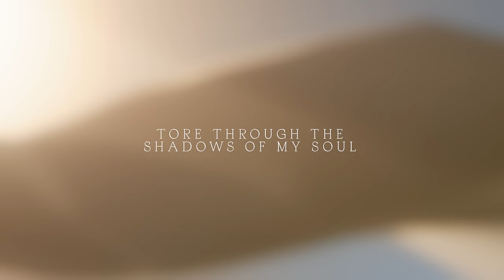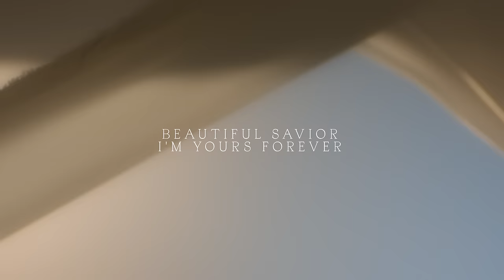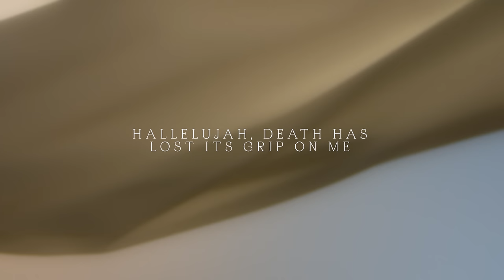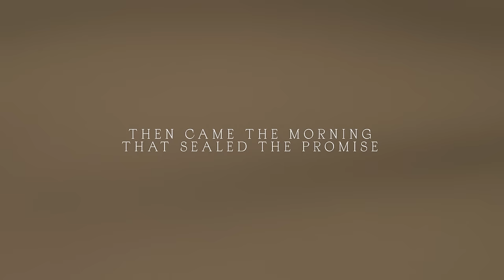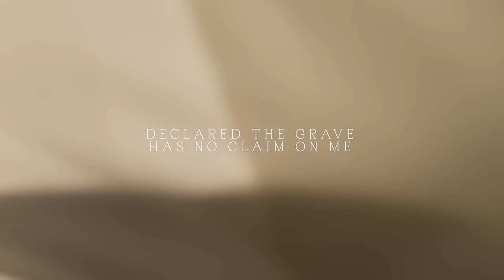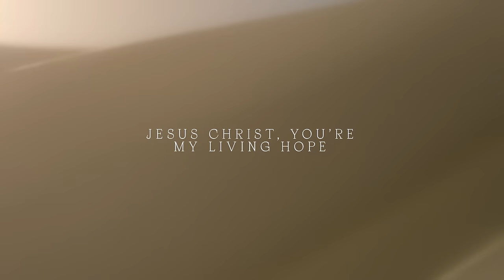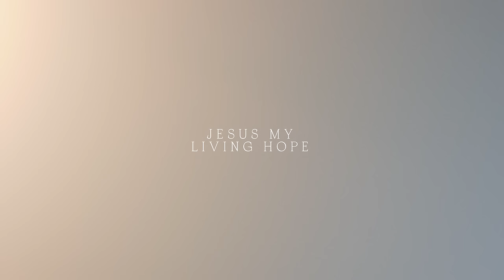Living Hope - Bethel Music feat. Phil Wickham | Peace, Vol II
The official video for “Living Hope” from the album, Peace, Vol. II, by Bethel Music feat. Phil Wickham

“Living Hope” was written by Brian Johnson and Phil Wickham.

Get all the chords and lyrics from our Peace, Vol. II album